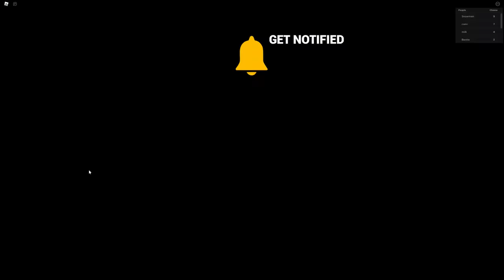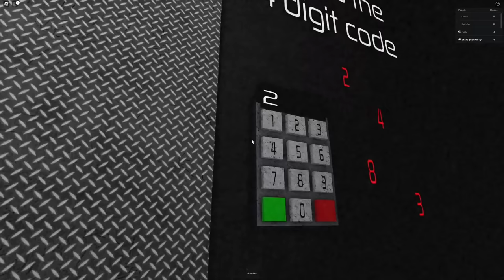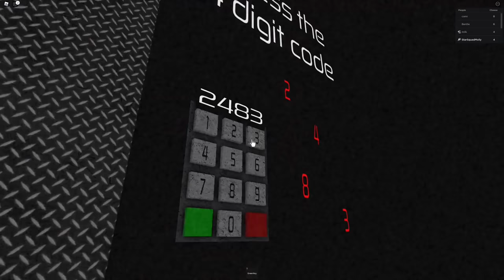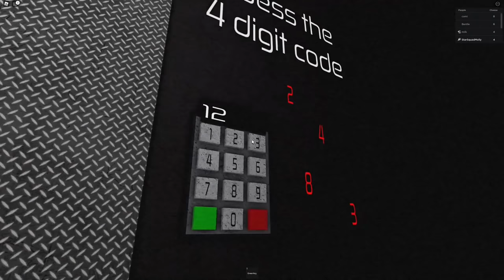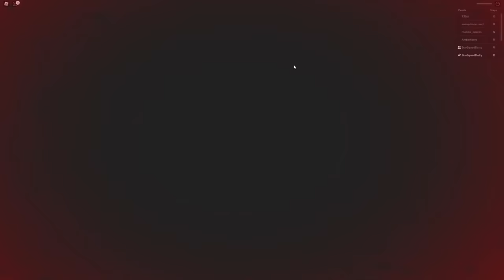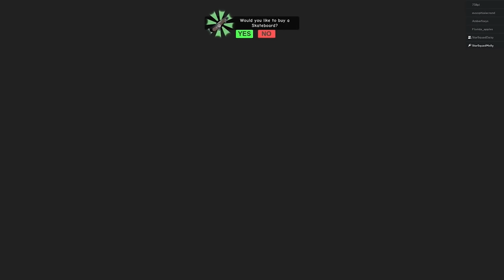Roblox Cheese Escape with Molly and Daisy!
Let's play Roblox! Molly and Daisy have to escape a giant cheese maze! But just when you think that's the worst thing they have to do, they also have to escape a giant rat!